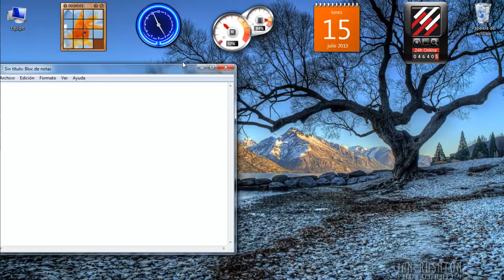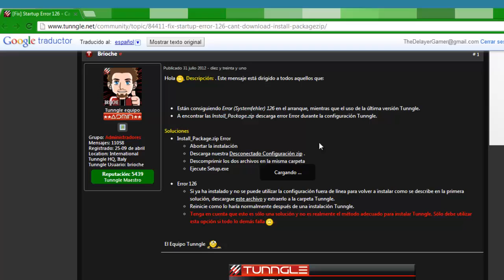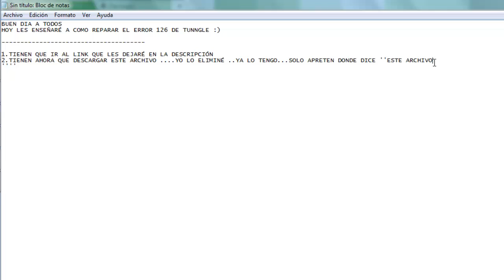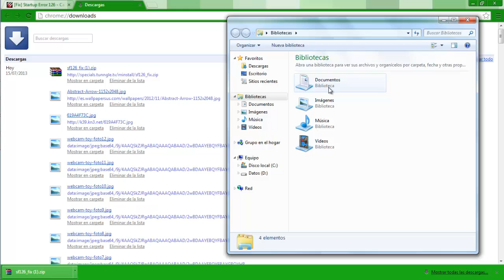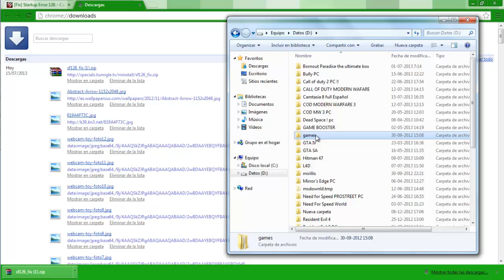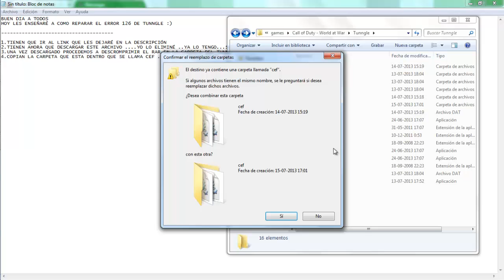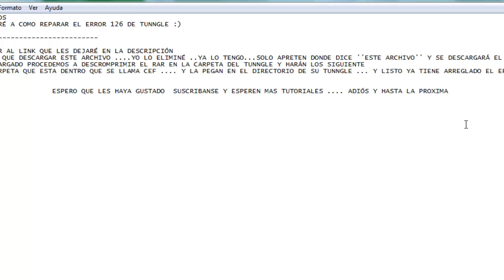Como arreglar error 126 Tunngle Tutorial (bien explicado)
Bueno amigos este es el primer video del canal espero que les guste.

LINKS DE DESCARGAR

ERROR 4-101 (agregado a peticion)

Espero que les sirva, cualquier duda comentenla :D